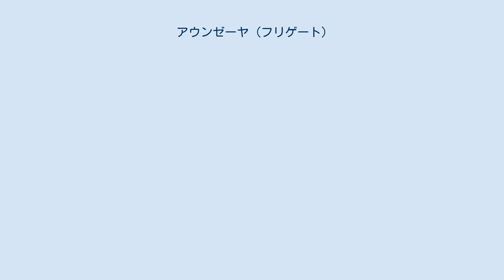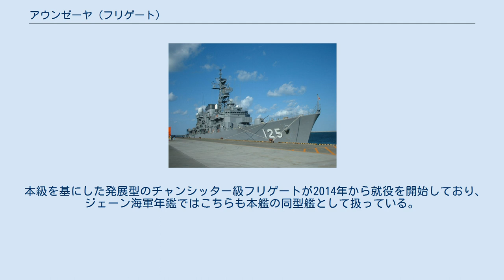アウンゼーヤ (フリゲート)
アウンゼーヤ（英: UMS Aung Zeya）は、ミャンマー海軍が保有するフリゲート。
中華人民共和国の技術支援によってヤンゴンの海軍工廠で建造された。
艦名は後にコンバウン王朝の初代国王になったモーソーポ集落の首長アウンゼーヤの名から取られた。
 設計面では、中国人民解放軍海軍の江衛型フリゲートをベースにしているとされる。
ただし本艦では、艦尾甲板をヘリコプター甲板としているものの、同型とは違って艦載ヘリコプターのための格納庫はもたない。
 レーダーとしては、インドのバラート･エレクトロニクス社製RAWL-02を主檣に設置するほか、日本製の航法用レーダーも備えている。
 対艦兵器としては、C-802艦対艦ミサイルの連装発射筒2基を備えている。
一方、対潜兵器としては、対潜ロケット砲を備えているとする説と、324mm3連装短魚雷発射管を備えているとする説がある。
 艦砲は76mm単装速射砲を装備している。
またCIWSとして、艦橋直前両舷と後部上部構造物両舷に計4基のAK-630を備えている。
 「アウンゼーヤ」はヤンゴンの海軍工廠で2006年に起工され、2011年12月に就役した。
 本級を基にした発展型のチャンシッター級フリゲートが2014年から就役を開始しており、ジェーン海軍年鑑ではこちらも本艦の同型艦として扱っている。